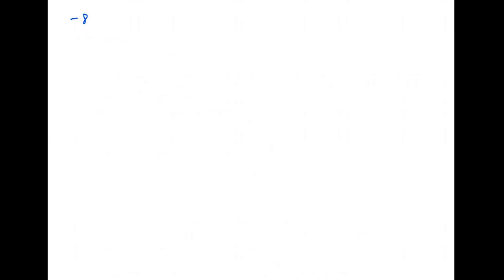8th std maths | Assignment | unit 1 | Numbers | class 8 maths assignment | samacheer | PART -B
8th maths unit 1 assignment ,numbers , PART B